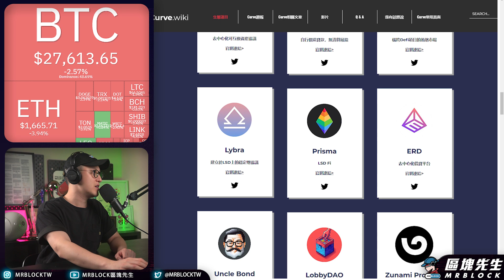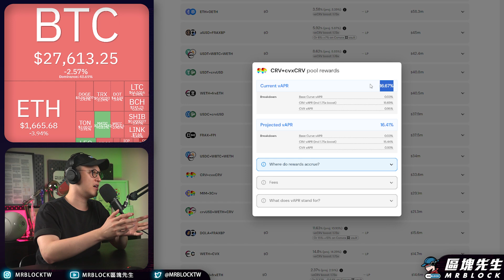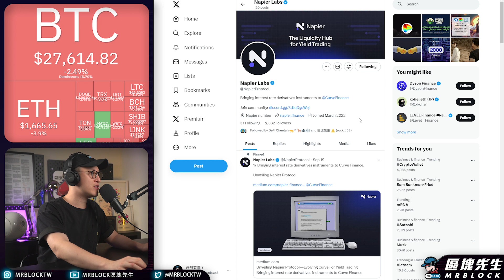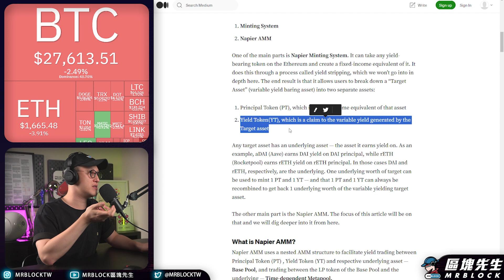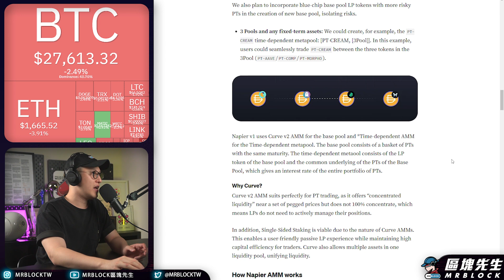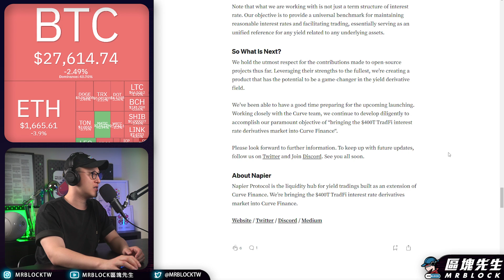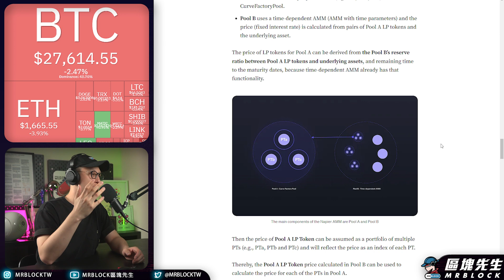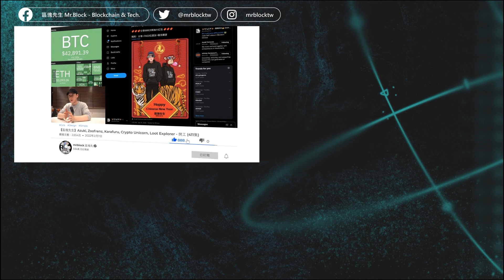Napier Protocol Curve收益衍生性工具 - 項目討論(827集)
🎉留言分享心得抽獎啦🎉！！！
影片觀看人數達3000
影片底下留言回覆問題並貼上心得連結
追蹤Instagram(@mrblocktw)
訂閱Podcast有幣要播客
分享影片與觀片心得到各大社群
Twitter,Facebook,小紅書,IG,Dcard

相關資訊網址：
1.napier官網

重點目錄：
00:00 開頭
00:57 片頭&風險提示
01:25 Napier
04:04 代幣都可以挖
06:35 其他協議
09:33 結尾